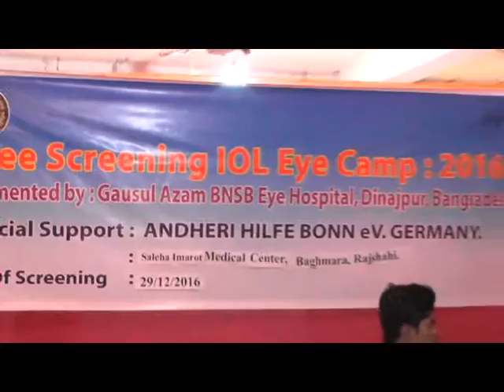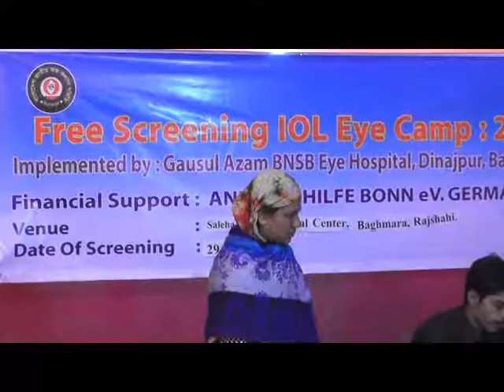Free Eye Camp Service, 29.12.16 Saleha Emarat Medical Center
সালেহা ইমারাত মেডিক্যাল সেন্টারে বাগমারার প্রাণপ্রিয় এমপি ইঞ্জিঃ মোঃ এনামুল হক এমপির উদ্যেগে বাগমারার গরিব মানুষের জন্য প্রতিবছরের মত এই বছরেও ফ্রিতে চক্ষু সেবা প্রদান করা হয় ।